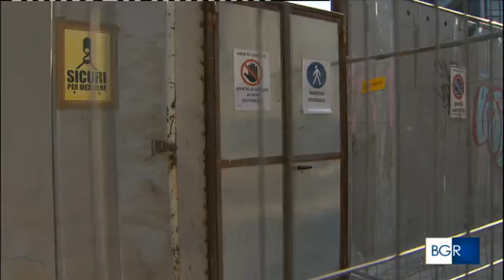BUONGIORNO REGIONE LOMBARDIA H.7:40 - GIORNATA MONDIALE SALUTE E SICUREZZA SUL LAVORO (28-04-2022)